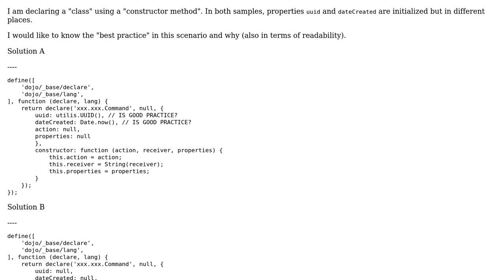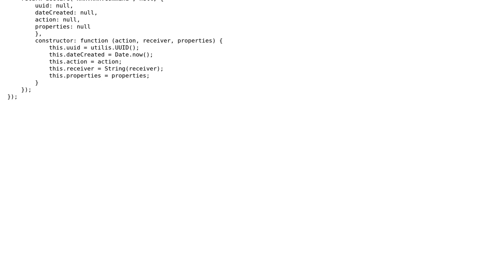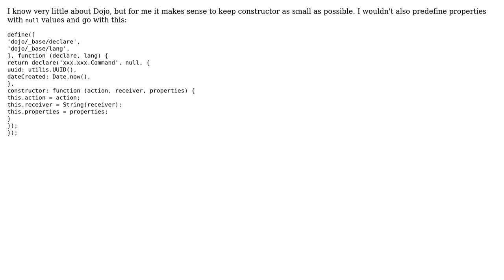Code Review: Best practice for properties initialization using constructor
With thanks & praise to God, and with thanks to the many people who have made this project possible! | Content (except music & images) licensed under CC BY-SA | Music | Images & others | With thanks to user Pavlo user janos user GibboK and the Stack Exchange Network Trademarks are property of their respective owners. You are responsible for your own actions.